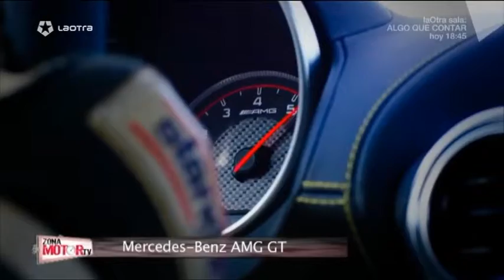Canal Motor Mercedes-Benz AMD GT